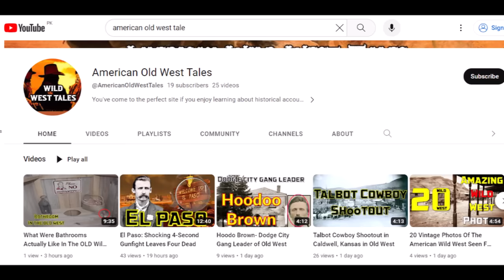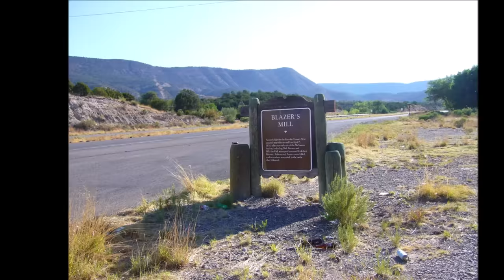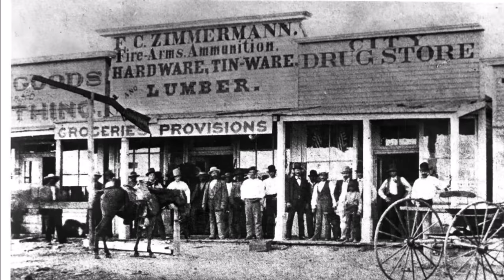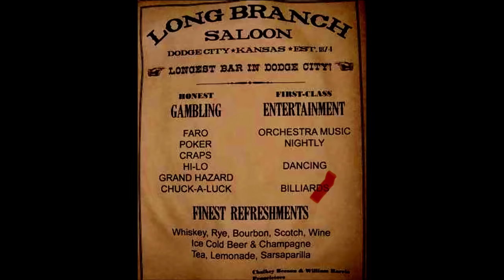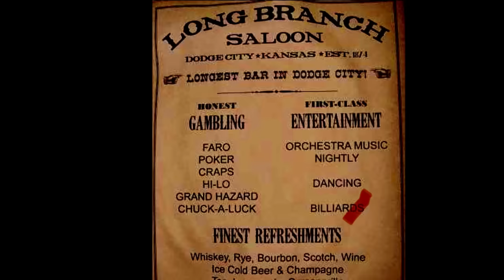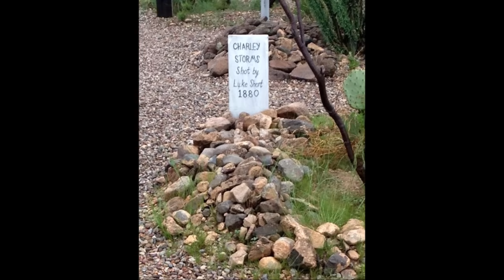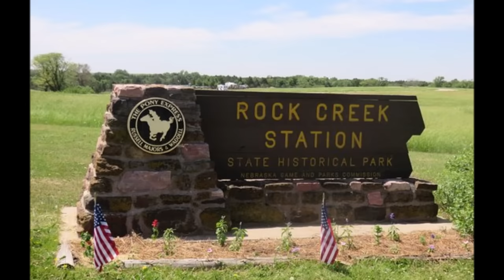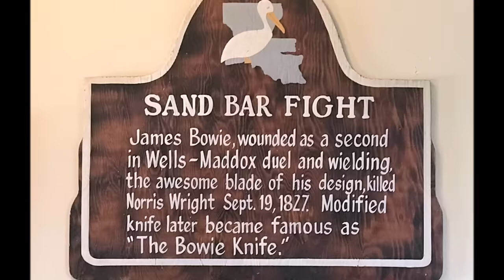TOP 10 DEADLIEST Gunfights In The History Of OLD WEST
As much as movies and television would have us  believe otherwise, it was very rare for two gun fighters to face off on a dusty street in the distance. This romanticized image of an Old West shootout originated in the great novels of the late 1800s and has survived into the film age to such an extent that this fictionalized version is what immediately comes to mind when we hear the word "shootout." In fact, the "real" gunfights of the Old West were rarely so "civilized".

 In fact, there are several misnomers for these "romanticized" shootouts, the first of which is that very rarely combatants "planned" a shootout while "challenging" their enemy to a duel in the street. Instead, most of those many fights took place in the heat of the moment when anger flared, and mostly with a small bottle of  courage. Nor did they appear at  75 feet, where each shooter fired one shot, one fell dead to the ground, and the other stood as a "hero" in front of dozens of assembled spectators.
 Instead, these fights were usually up close and personal, with multiple shots fired from handguns, often resulting in innocent bystanders being hit by stray bullets. Most of the time, it would be hard to tell who "won" even a few minutes of gunfire, as  black gunpowder smoke from the pistols cleared the air.
 That doesn't mean it never happened, like in the movies. One of the rare cases is the Bill Hickok-David Tutt Shootout in Springfield, Missouri. Even then it wasn't a "planned" incident, it happened when Wild Bill ran into Tutt on the street and hurt him.
 They are always presented boldly side by side in  popular westerns; in reality,  opponents  more often seek cover. The fights were not usually "clean" either, as the combatants drank and, without the usual light shots, fired until they  emptied their pistols.
 Those marksmen with a reputation as expert marksmen were  usually reluctant to compare their skills with another gunner of the same caliber. Instead, they tend to avoid confrontation and excessive risk whenever possible.